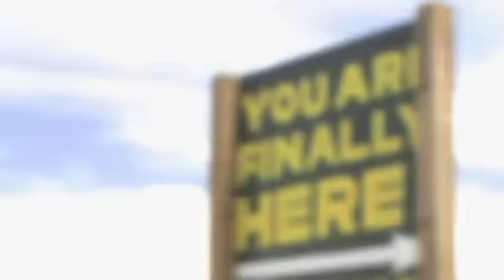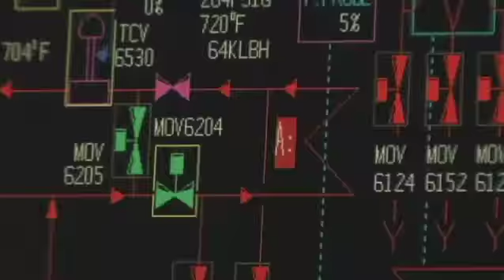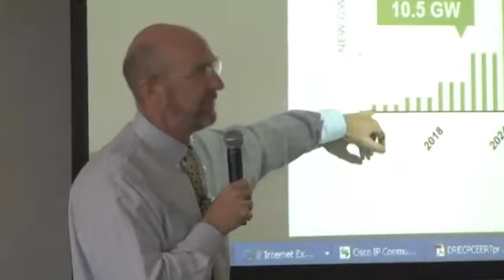CEERT California's Renewable Energy Revival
V. John White talks about planning for California's renewable energy renaissance. Stimulus projects are beginning construction; they will bring jobs into California and help to jump start the economy of high-unemployment desert areas. CEERT is bringing people together to plan for natural conservation, renewables generation, and transmission for clean power.